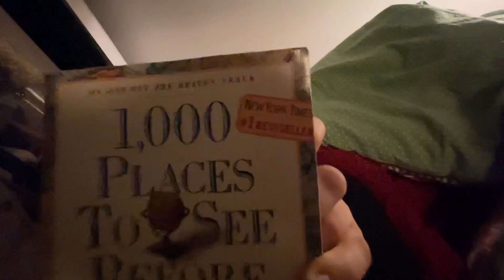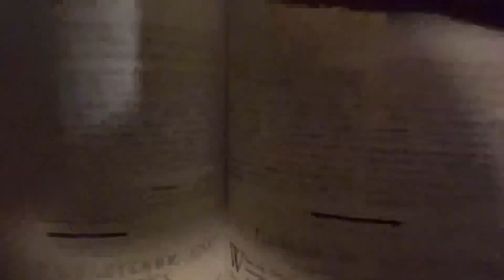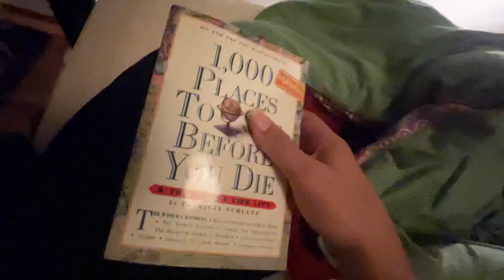careful what you READ | think for yourself !!